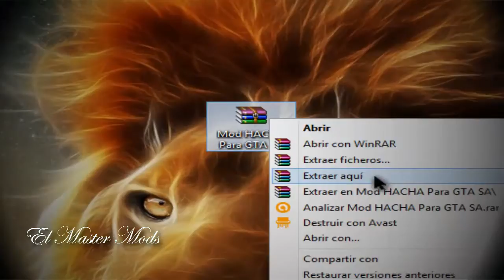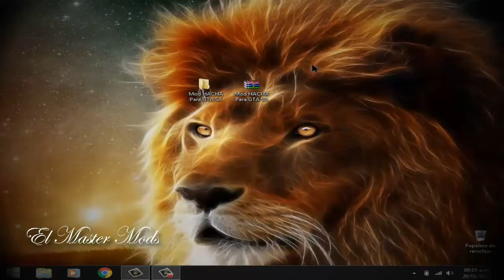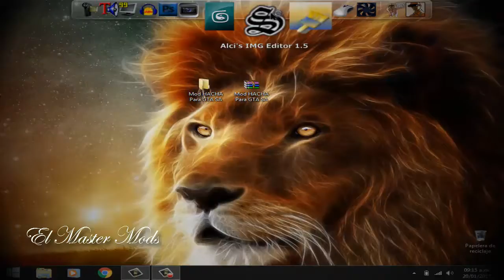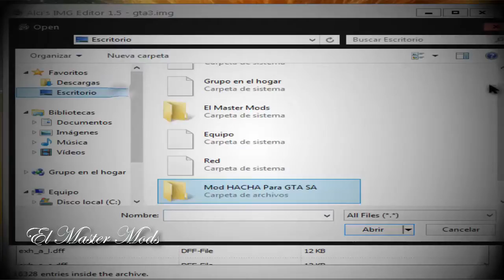Descargar e Instalar | Mod Hacha | GTA San Andreas | 2017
►►►►►►►►►►Información◄◄◄◄◄◄◄◄◄◄

►Requisitos mínimos : 1GB de Memoria Ram - 180Mb de Memoria Gráfica Intel - Un Procesador de un Núcleo N500 @1Ghz

►Requisitos Recomendados : 2GB de Memoria Ram - 256Mb de Memoria Gráfica Intel - Un Procesador de un núcleo N550 @1.50Ghz

┌┴─┴─┐-┘─┘ Da Like y comparte!!!

╠╗║╚╝║╗║╚╣║║║║║═╣║║║═╣ SI SABES AGRADECER!!!